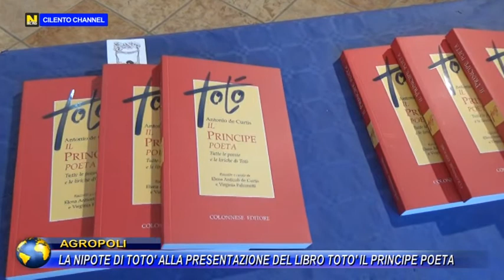AGROPOLI LA NIPOTE DI TOTO' ALLA PRESENTAZIONE DEL LIBRO TOTO' IL PRINCIPE POETA